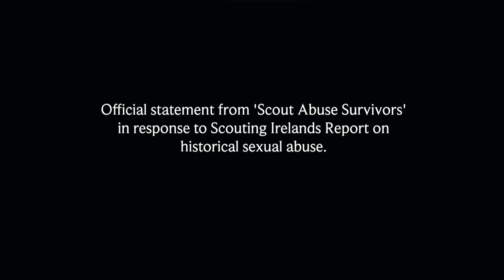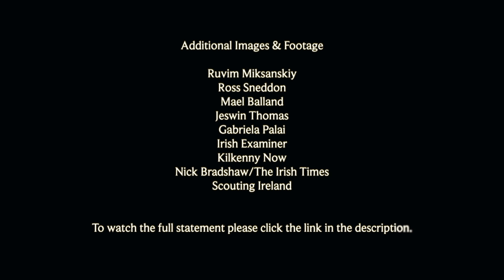Scouting Ireland Betrays Victims of Sexual Abuse (Trailer)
***FULL STATEMENT FROM ‘SCOUT ABUSE SURVIVORS FOR IMMEDIATE RELEASE***

On behalf of victims who suffered at the hands of the Scout Association of Ireland, we of Scout Abuse Survivors wish to make the following statement.

Abuse of a child through sexual assault and covering up this crime is not a 'mistake', as described in this review, it is a criminal act. It is subverting the course of justice, thus enabling criminality to continue, and thrive. Accountability in the seeking of justice is indispensable. Accountability - is the one thing distinctly absent from this Learning Review. And as it turns out – accountability is the only worthwhile objective this review could have offered its victims. Unfortunately, it has utterly failed in that regard.

It is explicitly stated that there is no intention to find the perpetrators in an organisation that has freely admitted it was controlled – in part or in whole - from the top down by paedophiles.
The admission that files were not handed over, that perpetrators acted in collusion so as to act as an Organised paedophile ring, that witnesses withheld information, that this type of criminality does not have a statute of limitation, and, that these paedophiles are still at large, are all the reasons we deem it necessary to demand a Criminal investigation.

Adrian Tennent stated ‘’ As Scouts, we will not hide from our responsibility, to tell the truth.’’ 07/05/2020. This Review does exactly that. This ‘truth’ is discretionary, constricted for the sole purpose to fit a desired outcome. Some did ‘hide’ from their ‘responsibility’ in telling the truth. We would like to know who decided to restrict this review to such narrow terms?. And why? He also states.. ‘’ Cronyism, looking away, and covering, up are not victimless crimes. They are enabling actions.’’ 07/05/2020.

This Review is ‘looking away’. Mr. Tennent is bold enough to suggest his document is seeking to bring light into the darkest places in Scouting. It does not, it turns its back on victims - when staring into those ‘darker corners’ as Mr Tennent so eloquently puts it was most needed. None of those abused, the subject of this review, were asked to participate in this ‘Learning Review’ that we are aware of.

To Garda Commissioner Drew Harris, (Caretakers) Minister’s for Justice - Mr. Charles Flanagan, and Children’s Affairs - Katherine Zappone, we feel it is incumbent upon the Garda to open an Official Criminal Investigation into Scouting Ireland and its legacy organisations. Not to do so is a crime.

It is our view, that … No-one needs to ‘learn’, how not to abuse a child. No-one needs to ‘learn’, how not to cover it up. One needs to bring to justice, and to punish… those who have….
It took some of us 40 years thus far to get justice as individuals. We hope it will not be another 40 years to bring justice for those who still suffer, and those who could no longer wait for it.

The statement is a refutation of the 'Learning Review' undertaken by Ian Elliot Child Safety expert, for Scouting Ireland into child sexual abuse.

Our objectives are to demand a full criminal police investigation into the historical abuses which took place in the Scout Association of Ireland.

Most of the abusers are still alive, and as such we believe are still active. And some within the new body of Scouting Ireland.